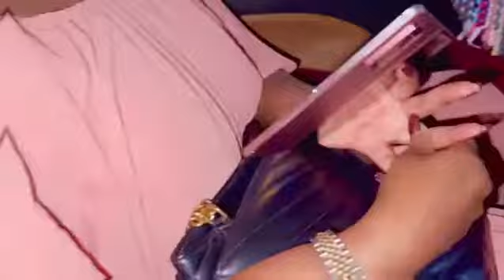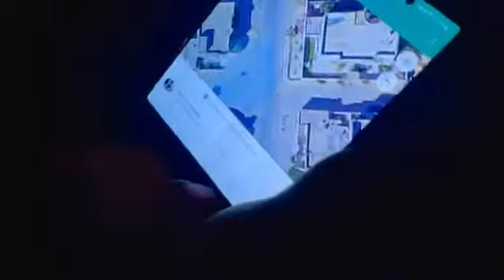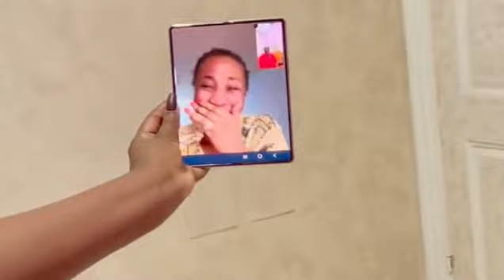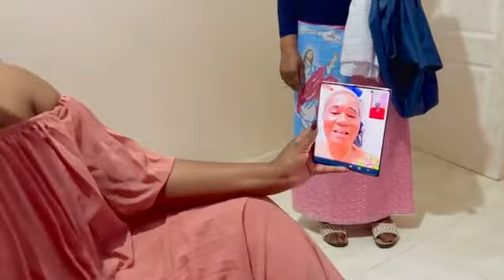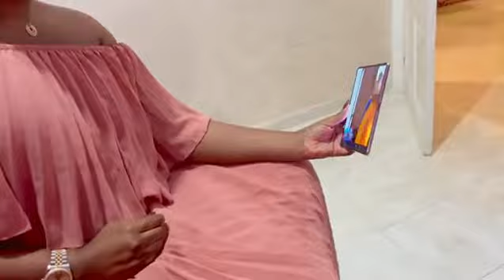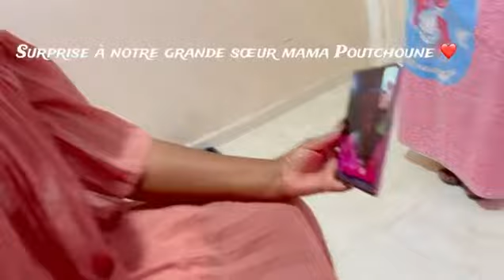L'anniversaire surprise D'Emma Lohues, à son papa cheri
Mon doux Papa,
Tu as cru fêter cet anniversaire loin des tiens et ce pour la toute première fois de ton existence
Tu étais loin de t'attendre à cette surprise papa ❤
Aucun océan ne serait trop vaste pour se mettre en travers de l'amour que nous avons pour toi notre géant invincible ❤
Tous les jours de notre vie, nous tes enfants recevons un cadeau: Celui de t’avoir pour père. Aujourd’hui, c’est ton tour : joyeux anniversaire papa ❤
Emma Lohues